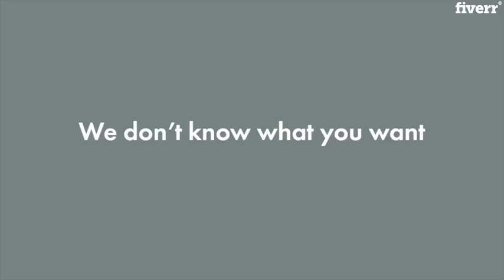Be the voice of your youtube video - Best Voice Over service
Link to this gig:
Be the voice of your youtube video Special discount

 I am trying to grow my Fiverr business, and I am currently offering a low price- for $5 you get 200 words (which is about 1:30 of audio), full commercial and broadcast rights, and 24-hour delivery.Your 100% satisfaction is my top priority!

I will use my voice to provide you a high quality, professional voice over for your YouTube video.I specialize in explainer videos, but I can do any type: sports highlights, style, top 10 videos- you name it, I can do it.I have astrong, deep, authoritative, articulate and educatedsound.
All you have to do is provide the script and any notes about the performance style, and I'll do the rest.You can use this gig for:
- YouTube videos- Vimeo videos- Stories / Podcasts- Documentaries- E-learning and education- Basically, anything that requires a voice!
This gigincludes full commercial and broadcast rights.
Are commercial rights included?,Short answer: YES!  If you wish to use the voiceover to promote your product or service in any non-paid marketing channel, you need commercial rights. The basic gig includes full commercial rights.  No need to add on or pay for the extra!,Are broadcast rights included?,Short answer: YES!  Full broadcast right are needed if you use this voice over in any paid marketing channels, such as Internet, television, or radio. Full broadcast rights are included in the basic price.  No need to add on or pay for the extra!,Why are you so much less expensive than other voice over artists?,I'm fairly new to Fiverr and am trying to grow my business, so I'm currently offering low introductory prices to build my business and reputation.  You still get a very high quality, professionally produced product.,What styles and accents can you do?,If you have a specific style or accent in mind that you don't hear in my samples, contact me to discuss.  I can do many different styles.
Male,Video Narration,Podcast,TV,English,English - American,Adult,Authoritative,Casual,Energetic,Funny